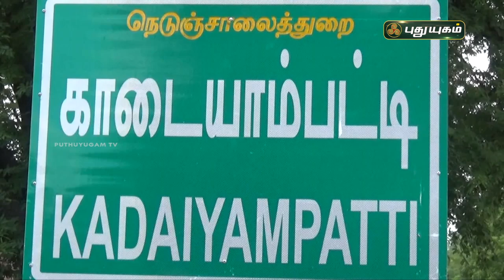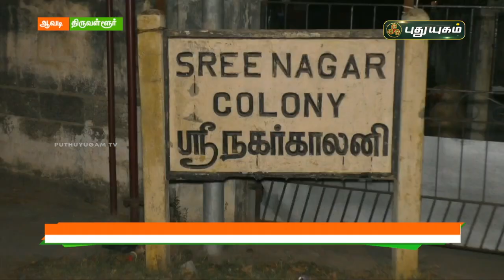புதுயுகம் விரைவுச் செய்திகள் | 1 PM Speed News | 10/06/2021